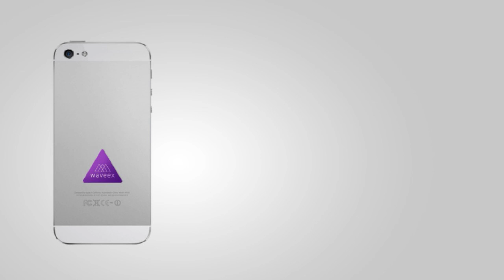WAVEEX - Mit gutem Gewissen telefonieren und surfen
DAUERHAFTER SCHUTZ VOR MOBILFUNKSTRAHLEN

Erfahren Sie mehr über WAVEEX - der einzigartigen Technologie, die mobile Kommunikation für unseren Köper verträglich macht.

Wir verbringen täglich mehrere Stunden am Notebook, Handy, Smartphone oder Tablet. Wir teilen Informationen, arbeiten damit, tauschen uns mit Freunden aus oder haben einfach Spaß an der Nutzung mobiler Geräte.

Doch alle diese mobilen Geräte erzeugen Strahlen und belasten unsere internen biologischen Abläufe.

Der gesetzlich definierte Strahlengrenzwert (SAR) schützt unseren Körper nur vor dem Einfluss der Hochfrequenzstrahlung. WAVEEX ist die weltweit einzige Technologie, die nun diesen Schutz auf die Niedrigfrequenzstrahlung ausweitet und so für unseren Körper dauerhaft verträglich macht.

WAVEEX reduziert das Risiko.
So fühlen Sie sich rundum geschützt und müssen sich keine Gedanken mehr bei der Nutzung mobiler Geräte machen.

WAVEEX schützt Sie rund um die Uhr, unabhängig von der Art des Geräts (Mobiltelefon, WLAN Router, Notebook, Babyfon) und vom Gebrauch (z.B. Telefonieren, Surfen, beim Tragen am Körper).